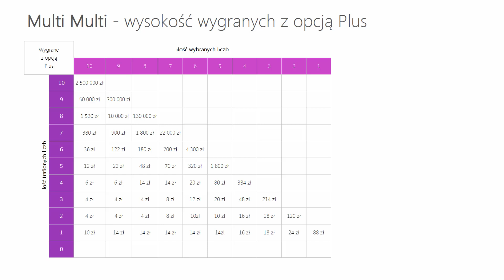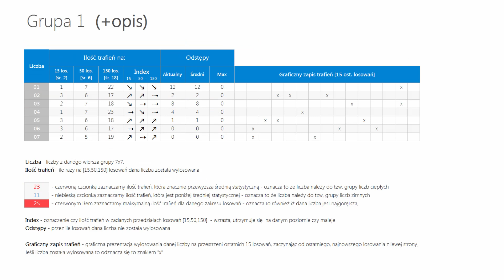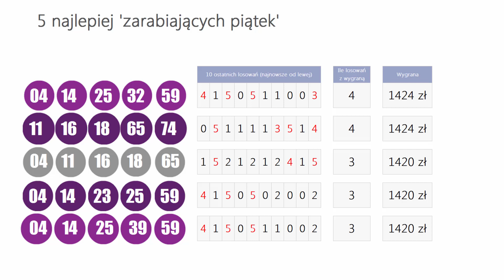Wyniki LOTTO z wczoraj - Niedziela, [20-sty-2019]. Sprawdź Wygrane oraz Kumulacje(!)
WYNIKI LOSOWAŃ Z DNIA: 20 stycznia 2019, NIEDZIELA
Lotto Kumulacja: 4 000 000 zł
Extra Pensja:  02, 09, 15, 25, 30  +  04
   43, 48, 53, 65, 70, 72, 73, 74, 78, 79

   44, 46, 47, 53, 54, 59, 64, 78, 79, 80

Mini Lotto:  16, 18, 24, 30, 35
Kaskada: (14:00) 01, 03, 05, 06, 09, 11
   14, 15, 18, 20, 21, 22

   14, 16, 18, 19, 21, 22

POLECAMY również inne nasze poradniki:
[1] PiRAMiDKA - najprostszy system typowania liczb Multi Multi